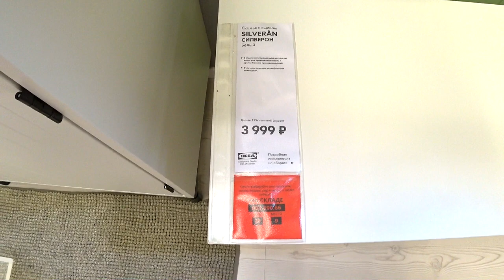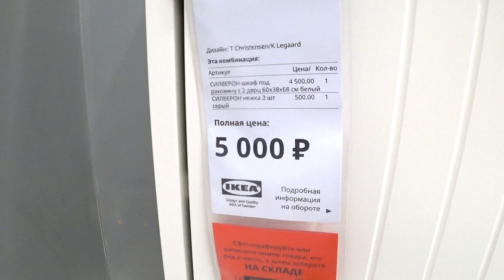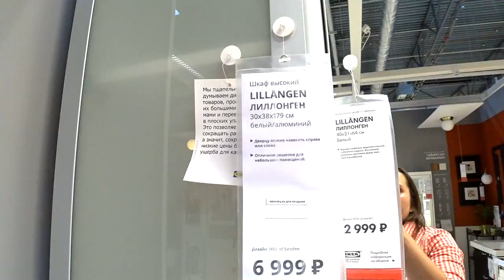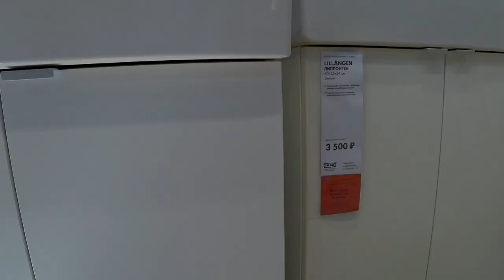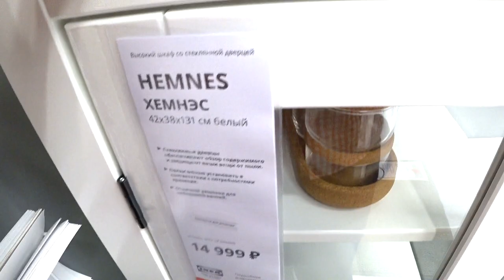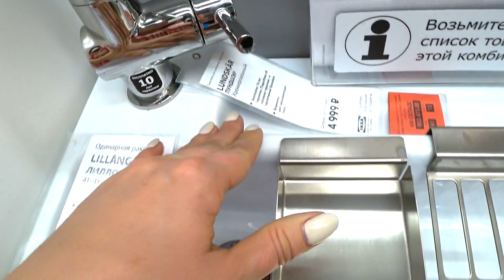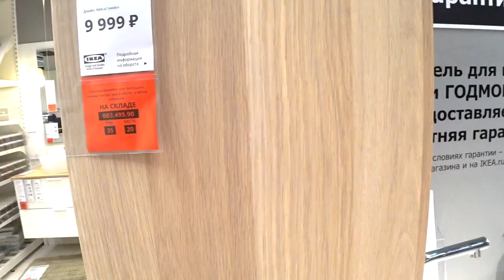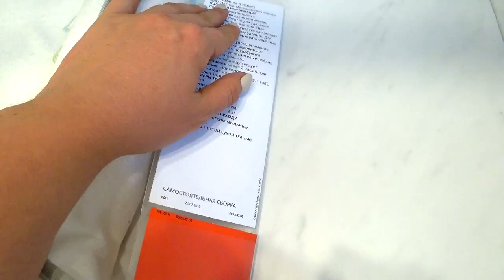Ванные комнаты в икеа. Детальный обзор. Смотрим интерьеры. Делимся впечатлениями.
Наши контактные данные.
430003 республика Мордовия. город Саранск. ул.Большевистская 85
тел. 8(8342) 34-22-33